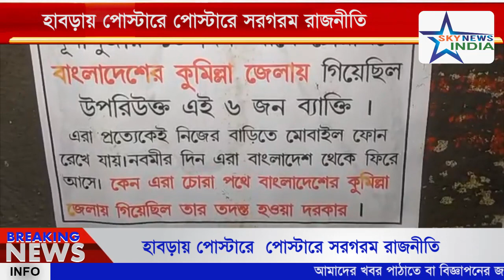হাবড়ায় পোস্টারে পোস্টারে সরগরম রাজনীতি